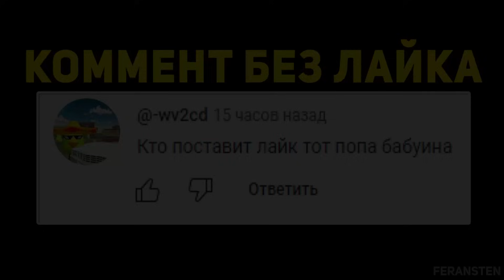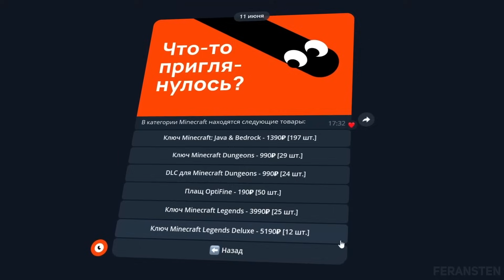😨КТО ЗАТОПИЛ ГОРОД ЭДИСОНА НА СЕРВЕРЕ МОКРОГО ВАНТУЗА? НАРЕЗКИ СО СТРИМА ЭДИСОНА!